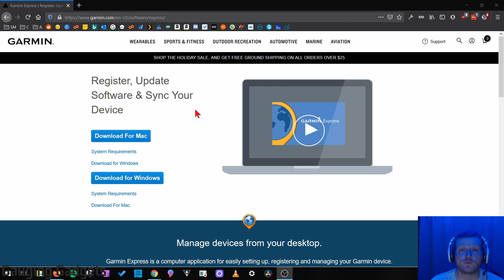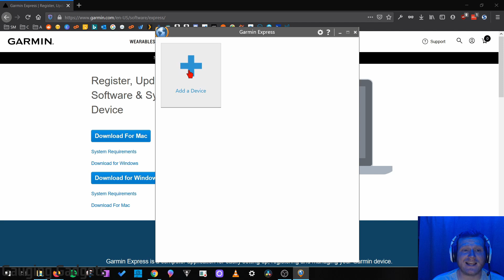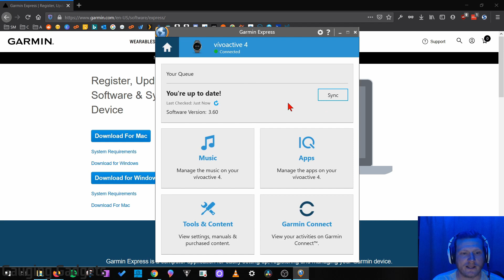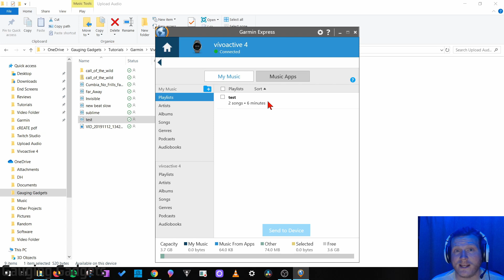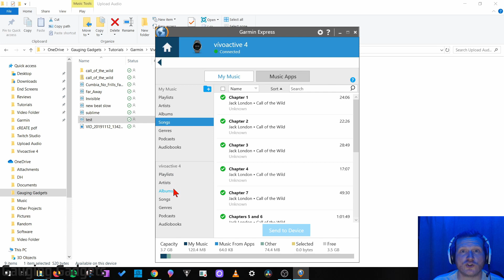How to Upload Music to Your Garmin Vivoactive 4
How to add music to your Garmin Vivoactive 4. In this tutorial, I show you how to upload MP3 songs to your Garmin Vivoactive 4. This can be useful if you want to listen to music, podcasts, or audiobooks directly from your Garmin Vivoactive 4 rather than your phone. Garmin advertises that the Vivoactive 4 can fit up to 500 songs or 3.6 GBs of .mp3 or .aac files.
Order One Today (Paid Links)👇
Garmin Vivoactive 4
Garmin Vivoactive 4s

Useful Accessories (Paid Link) 👇
Garmin Vivoactive 4 Extra Charging Cable
Garmin Vivoactive 4 Screen Protector
Garmin Vivoactive 4 Port Protector

1. to download and install Garmin Express.
2. Open Garmin Express and connect your Garmin Vivoactive 4 to your computer with the USB cable.
3. Once you have connected your Vivoactive 4 to Garmin Express, select Music.
4. Once in Music, select the folders on your computer containing MP3 files that you want to transfer to your Vivoactive 4.
5. Once you have selected the music files you want on your Garmin Vivoactive 4, select Send to Device.
6. Your music files are now on your Garmin Vivoactive 4!